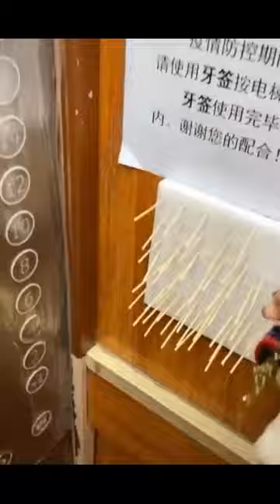CoronaVirus Funny Video| FUNNY and Lessonable video